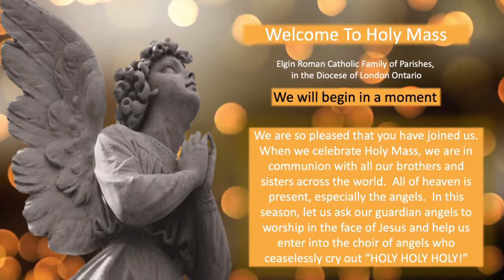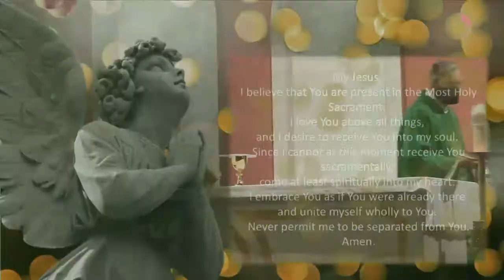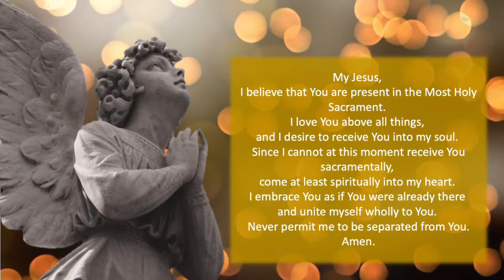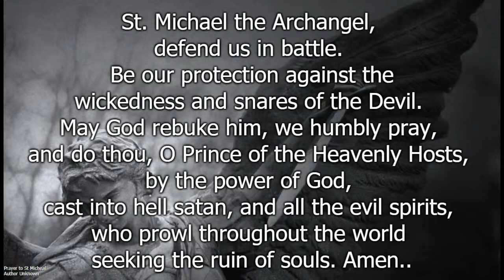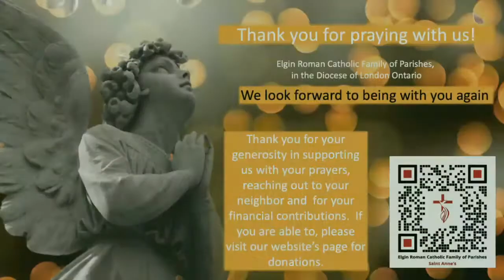2020 10 26 Daily Mass (St. Peter of Alcantara)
Today's Readings:
1st Reading:  Ephesians  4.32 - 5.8

Reflection
Poverty was a means and not an end for Peter. The goal was following Christ in ever greater purity of heart. Whatever obstructed that path could be eliminated with no real loss. The philosophy of our consumer age—you are worth what you own—may find Peter of Alcantara’s approach severe. Ultimately, his approach is life-giving while consumerism is deadly.

Peter of Alcantara was canonized in 1669.
His Liturgical Feast Day is September 22.